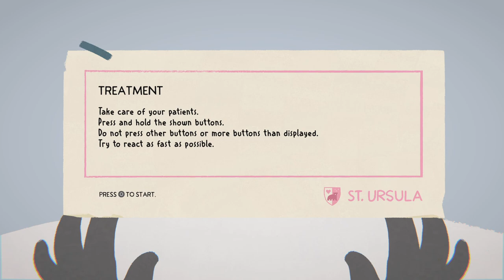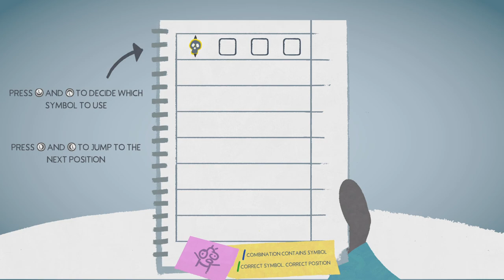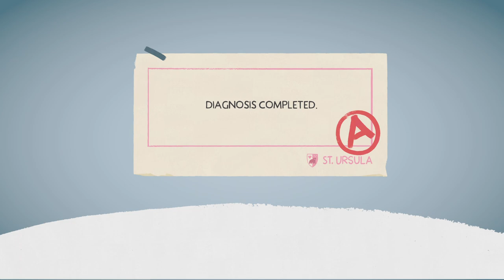Fall of Porcupine: Prologue pt 2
I Hope You Enjoy this video More Vid's Coming Soon So Be Ready.